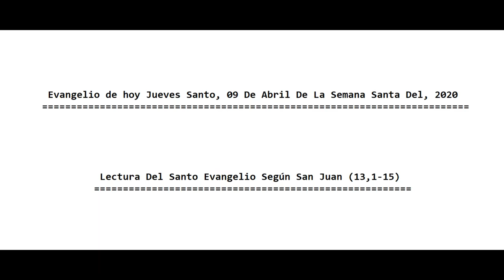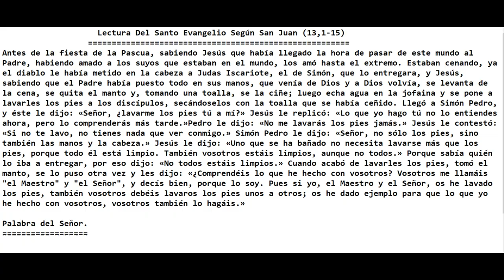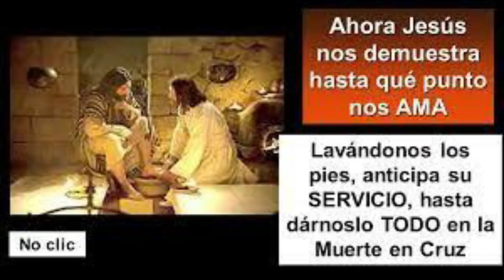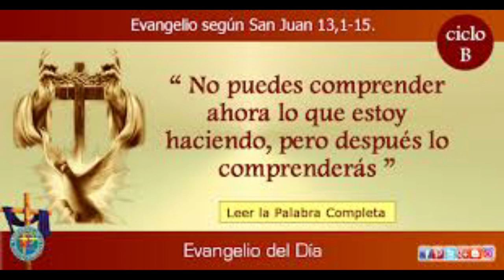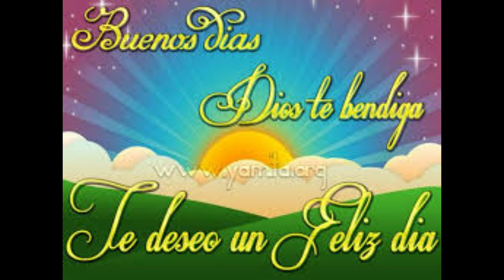Evangelio De hoy Jueves Santo, 09 De Abril Del 2020. Semana Santa 2020. P. Alberto Dominguez, (C.P).